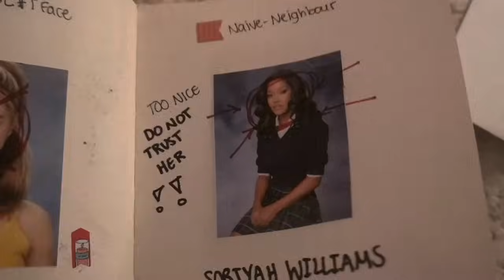ASMR Girl who is Obsessed w/you invites you to a sleepover (Hair play+ back scratch) Rain Sounds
HII my lovliesss